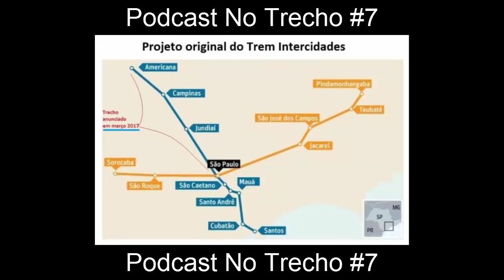No Trecho #7 - Novos trens, Elefante Branco, Investimentos na Linha 9, 15 Anos de Linha 5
O programa saiu mais tarde do que o previsto, mas, saiu.
Eis as principais noticias da semana

SERIE 1100 e 1600 BAIXADOS EM JUNDIAI

LINHA 7 DEVE TERMINAR 2017 COM 19 TRENS NOVOS

CPTM ENTREGA NOVOS TRENS E INCENTIVA TROCA DE LIVROS

D504, CABEÇA DE SERIE, E OS INDICIOS DE CANIBALISMO

BILHETE DE 2 E 10 VIAGENS VÃO PERDER A VALIDADE NO METRO E NOS TRENS

OBRAS DA LINHA 9 RECEBEM RECURSOS DO GOVERNO FEDERAL